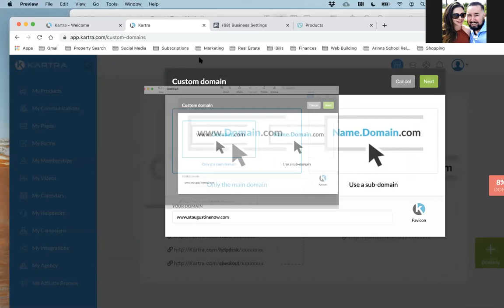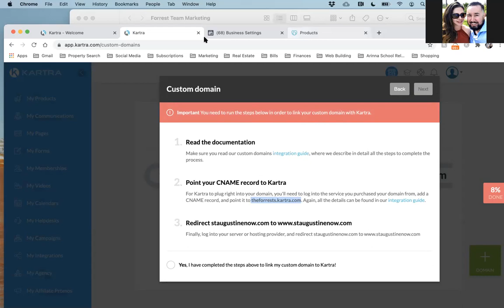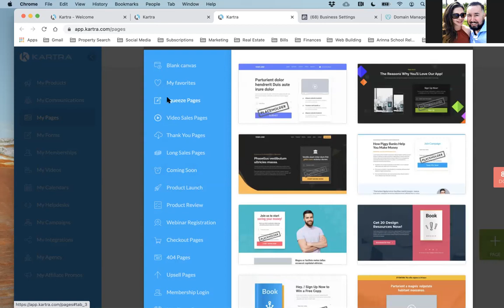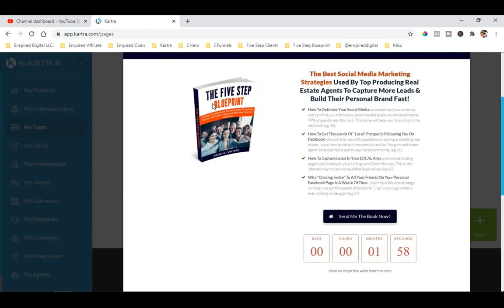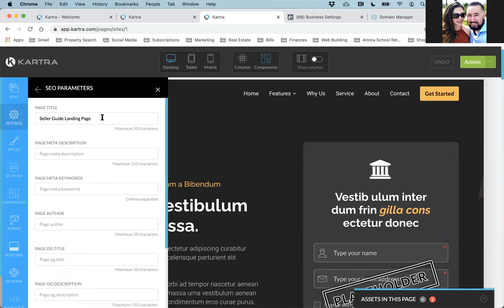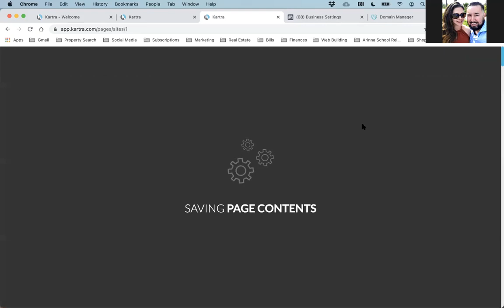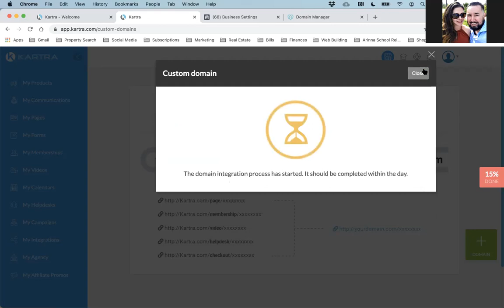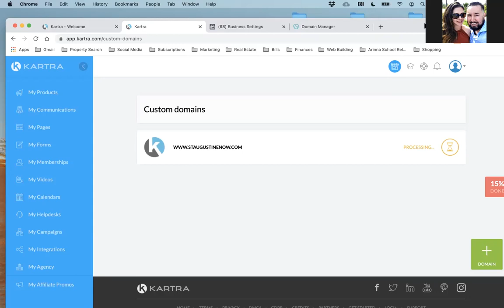HOW TO ADD A DOMAIN TO FACEBOOK (NEWiOS14) AND KARTRA